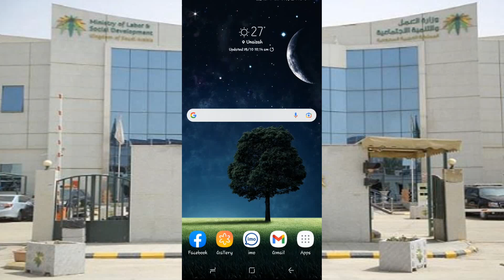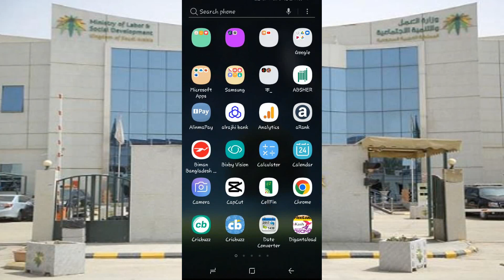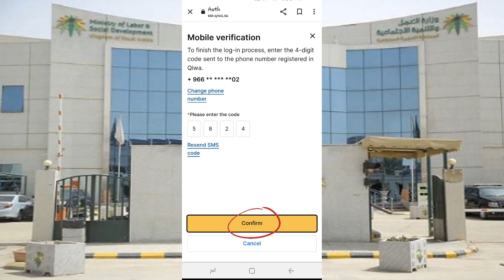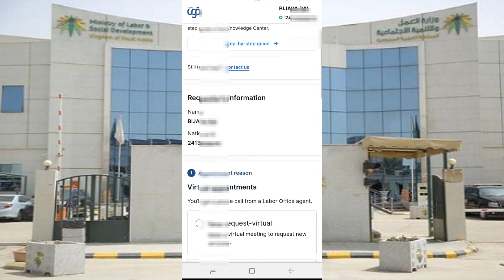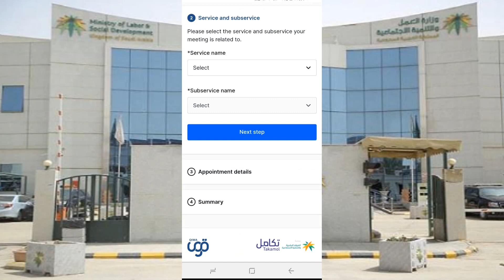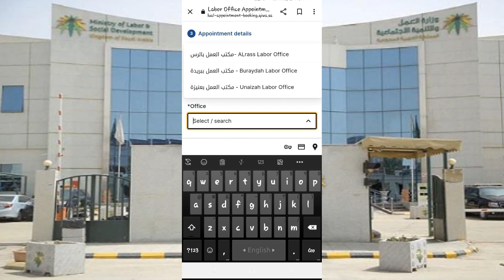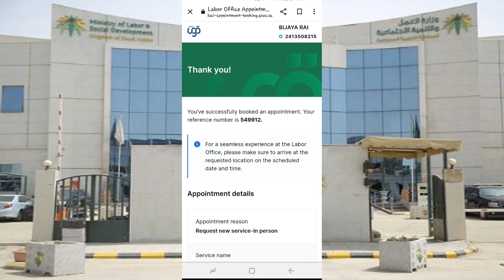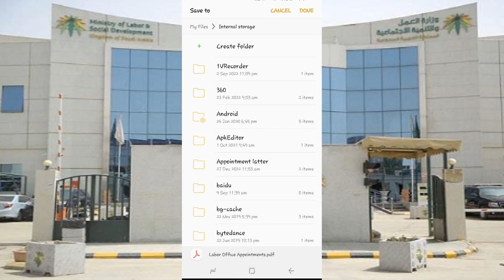সৌদি মক্তব আল-আমেল এর এপয়েন্টমেন্ট কিভাবে বুক করবেন | book appointment Ministry of Labor office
সৌদি মক্তব আল-আমেল এর এপয়েন্টমেন্ট কিভাবে বুক করবেন | how to book appointment Ministry of Labor office

Hello friends in this Video I will simply show you how to book Saudi Maktab Al Amal Appointment online in mobile. So now you can be following the step by steps this video tutorial.